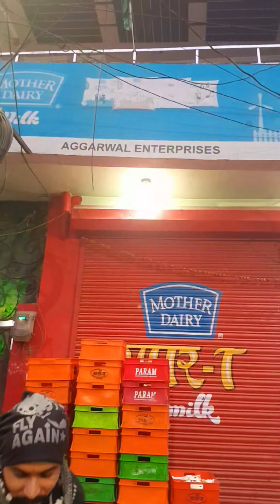Winter Season 8 January 2024 In Saharanpur || 8 जनवरी 2024 को सहारनपुर में सुबह का मौसम